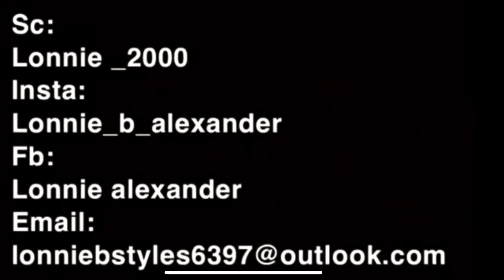VLOGMAS DAY 3: SLAYING MY GIRLFRIEND WIG👩‍❤️‍💋‍👨| ft ALLOVE HAIR| CLOSURE MELTDOWN| CRISPY CRIMPS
Same body wave 24 26 26 inch with 18 inch lace closure